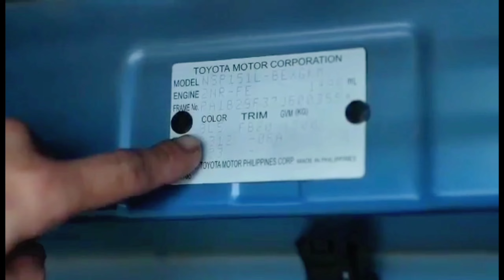2009 Mitsubishi I-MIEV | OtoCulture